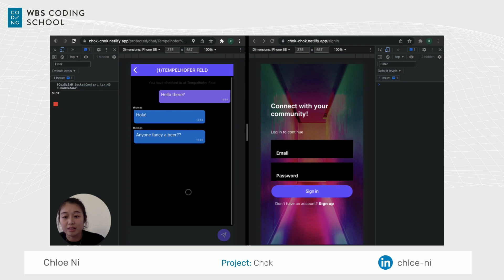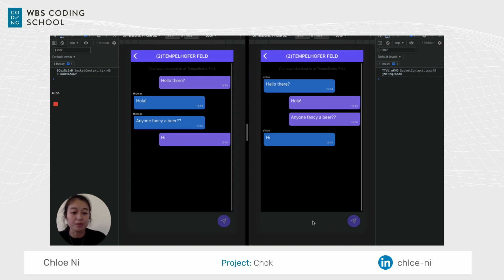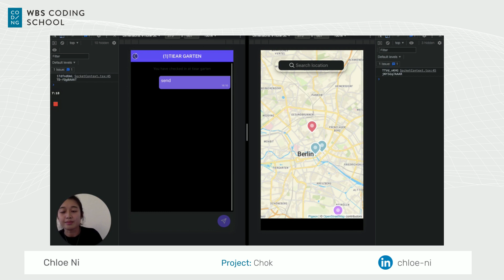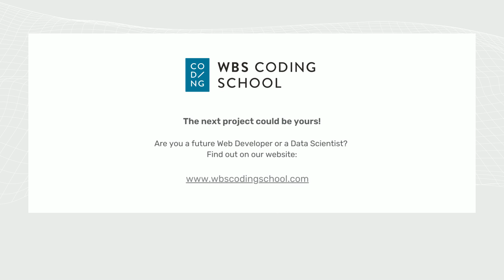Chloe Ni - Chok - Final Project Web & App Development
After years of working in sales within the tourism industry, Chloe used a chance that life had given her and decided to find out more about the technology of the product that she had been selling for so long.

Fast forward to today, she has successfully completed the 15-week-journey of our WBS CODING SCHOOL Full-Stack Web & App Development Bootcamp and delivered her very own project.

In this video, Chloe presents her final project "Chok", a mobile chat app that is based on the user's current location. The intention is to allow the user to connect with the people around - whether that is at a music festival or in the neighborhood. But see for yourself!

To reach out to Chloe, please send her a message on LinkedIn

Graduate: Chloe Ni
WBS CODING SCHOOL course: Web & App Development WD#020
Project title: Chok
Used tech stack: Ionic React (TypeScript), Express, Node.js, Socket.io, MongoDB, Google geocoding API